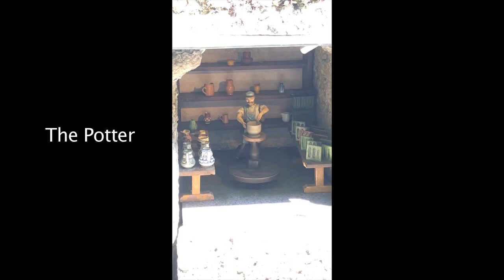Water-powered Automata at Hellbrunn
Watch five of the famous water-powered automata at Hellbrunn Palace near Salzburg, Austria.

Read more about it in the January-February 2023 issue of Automata Magazine